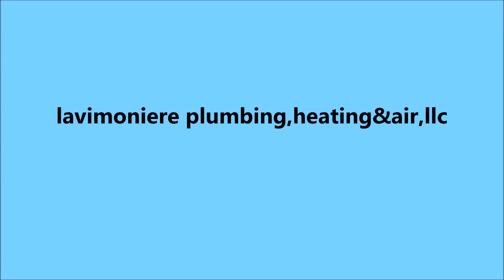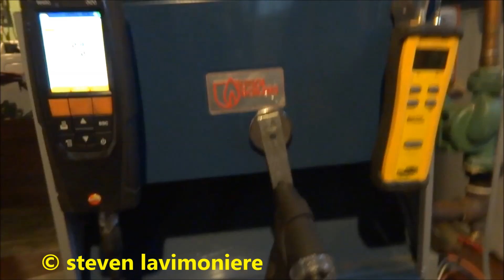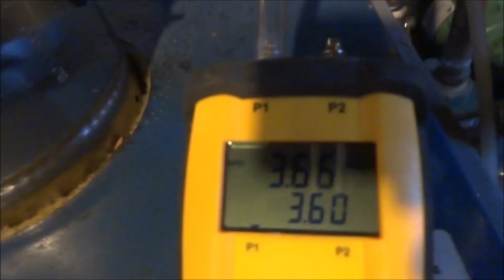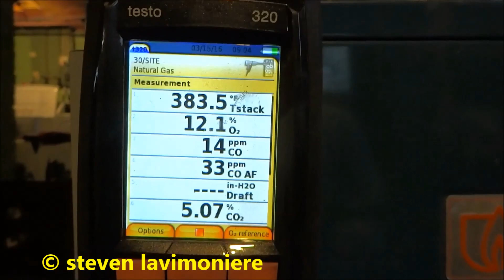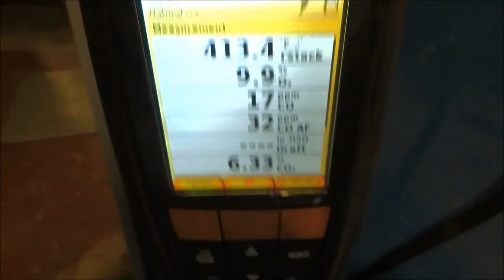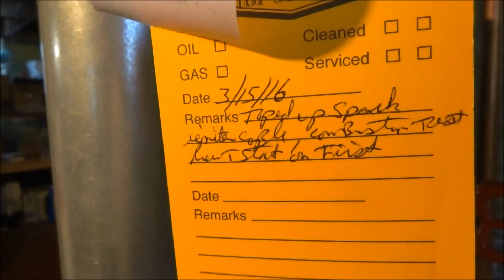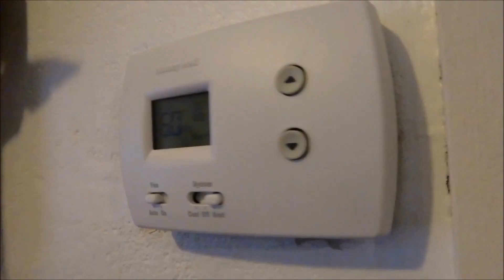boiler making loud noise on startup, zone not working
bad thermostat found,cracked spark wire found,,,,call for noise when boiler starts ,checked gas valve pressure  and combustion and draft . purged zones